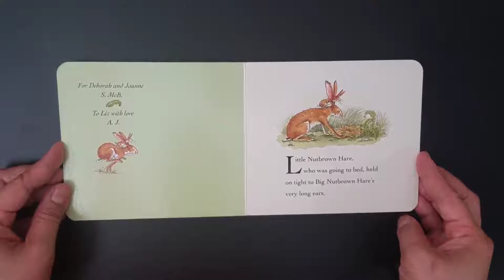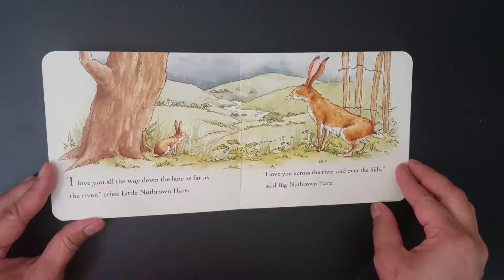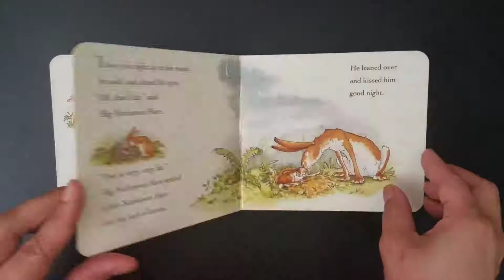Guess How Much I Love You - By Sam McBratney - Read Aloud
“I love you right up to the moon — and back.” The cherished story of Little and Big Nutbrown Hare as they playfully vie to express their love for each other has been a favorite of children around the globe for nearly thirty years. It's available in a beautifully designed big board book to share over and over again.

This is one of our favorites at home and we've read it hundreds of times. Hope you enjoyed it! Thanks!